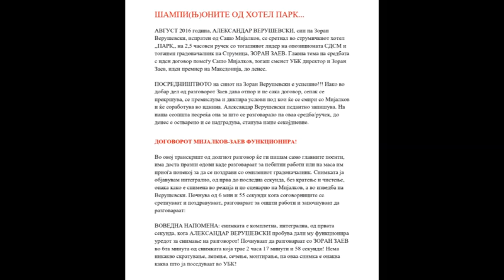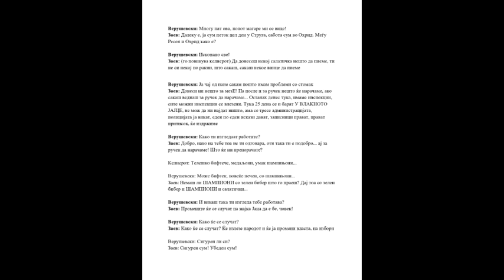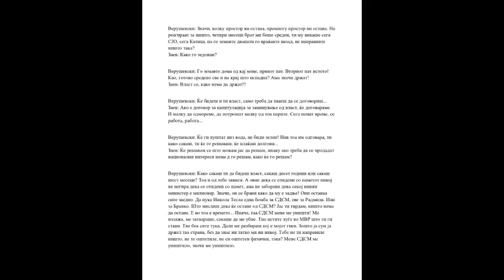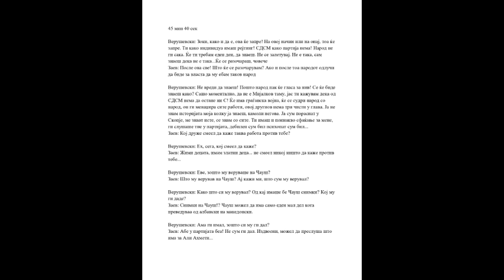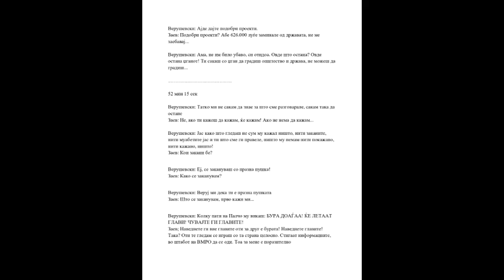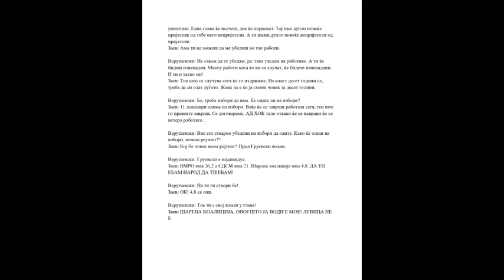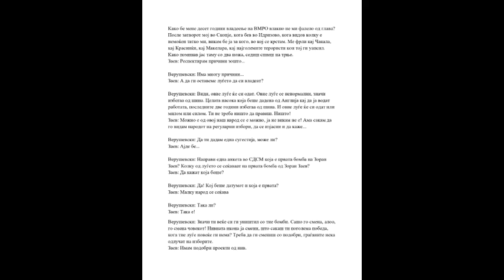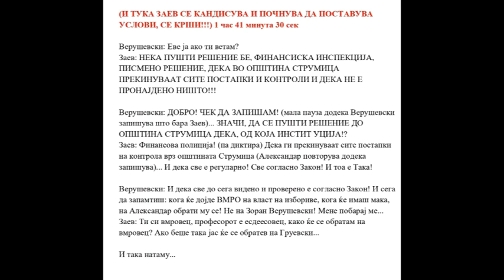ШАMПИ(Њ)ОНИТЕ ОД Х. ПАРК